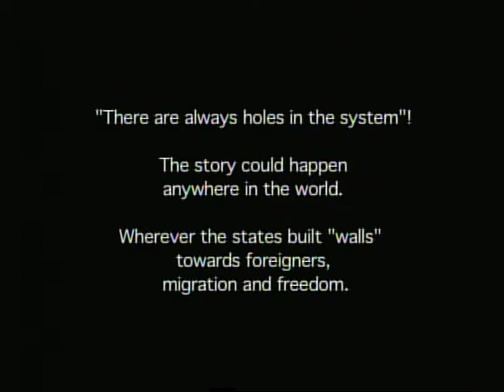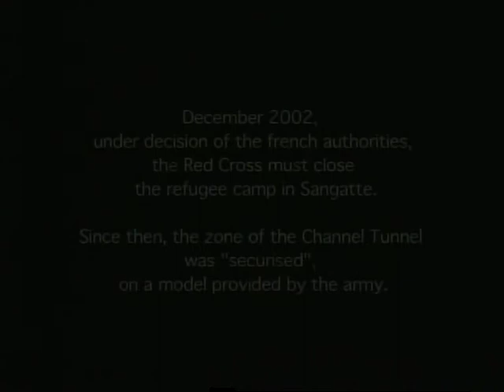"NO CHANCE TONiGHT", 2004 -Documentary Human clandestine Migration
Documentary. Clandestine migration by Eurasian people, at night through a west corner of France (Sangatte), towards Great Britain.
"NO CHANCE TONiGHT", 2OO4.
Documentaire -MiGRATiON CLANDESTiNE d'Eurasiens par la France à SANGATTE de nuit, lieu d'accès au tunnel sous la manche, direction Grande-Bretagne. Tentatives répétées en boucles : intrusion dans la zone ferroviaire, dissimulation face aux patrouilles de sécurité, course après les trains en marche, arrestation ..et rejouées les nuits suivantes.
Production  ©Les Films de l'Astrophore